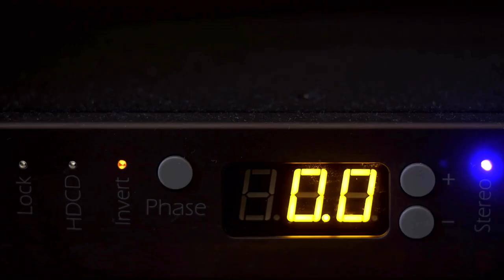How Can Video Marketing Help SEO?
5 Ways Video Marketing Helps SEO

SEO is changing.

Oh well, it has never for once been stable due to constant rollouts of new algorithms by search engines like Google.

Moreover, most SEO marketers are already used to the ever-changing trends, but some are not, especially startups.

The problem is that failing to keep up with these changes can lead to a drop in your traffic and the number of leads coming in. Fewer leads mean less ROI and possible management crises.

You must employ new SEO strategies, like video marketing, to ensure your online business does not get stuck in these muddy aftereffects of algorithm changes.

Video marketing involves using real-life videos, animations, or motion elements to promote your products, brand, and services. And here’s why it is essential for your SEO.

1.   Increases Time-On-Page

3.   Adds Credibility to Your Blog Post

4.   It Helps You Rank on the Videos Page

5.   Videos with Transcripts Provide Link-Building Opportunities

As you can see, video marketing has many benefits for online businesses, especially when it comes to SEO.